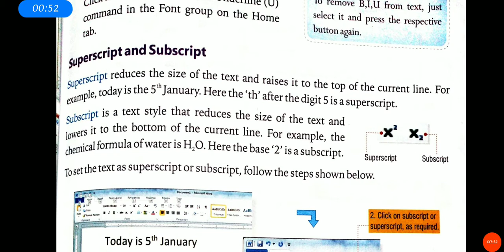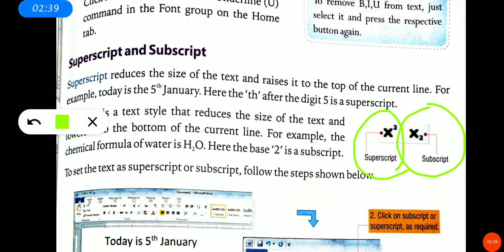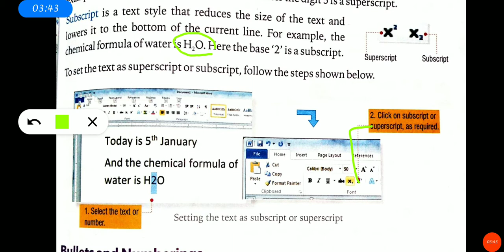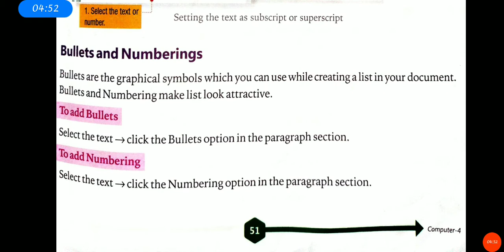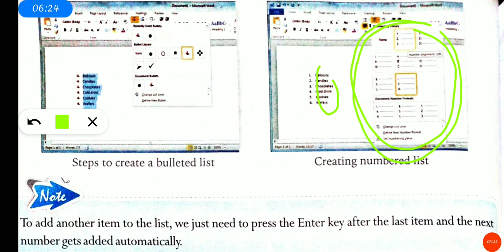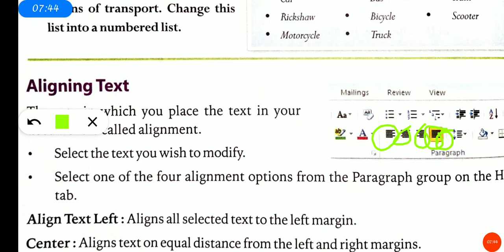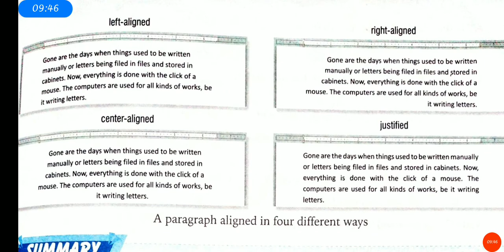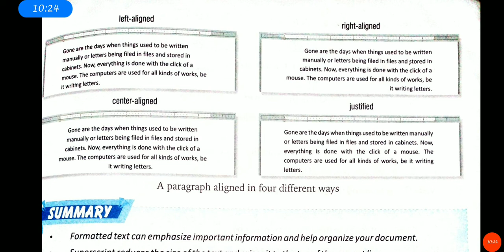Std - 4/ Subject - Computer/ Chapter - 5/ part - 2